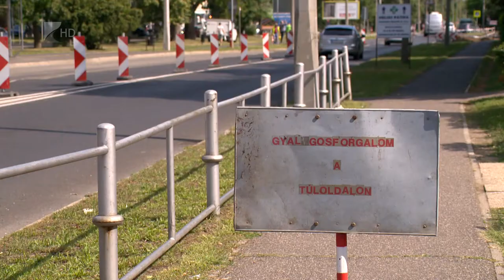Újabb helyeken zajlik útfelújítás Nyíregyházán - Kölcsey Televízió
Számos helyszínen zajlik útfelújítás, járda- és kerékpárútépítés Nyíregyházán. Több helyen szabványosítják a régi buszmegállókat, valamint körforgalmat és új buszöblöket is kialakítanak a forgalmas útszakaszokon. A munkálatok miatt a közlekedők forgalomkorlátozásokra számíthatnak.